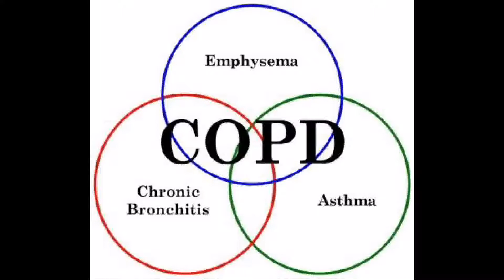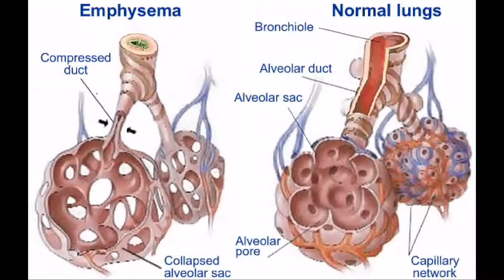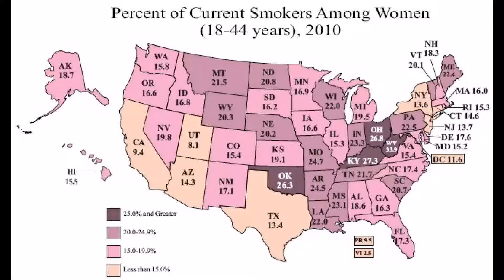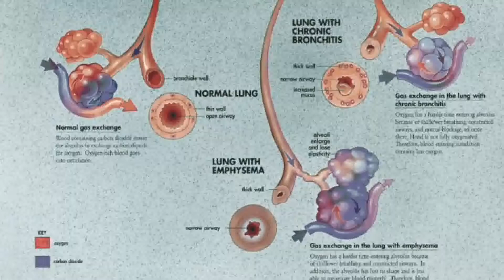Mon General Health Talk - May 9, 2013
Janet Wean, a Registered Respiratory Therapist and RN in the Richard Rosenbaum Pulmonary Rehab Center of Mon General Hospital, talks about Chronic Obstructive Pulmonary Disease (COPD) and other lung disorders.